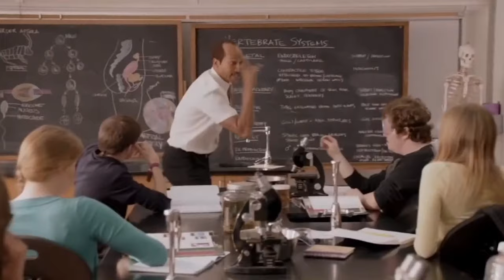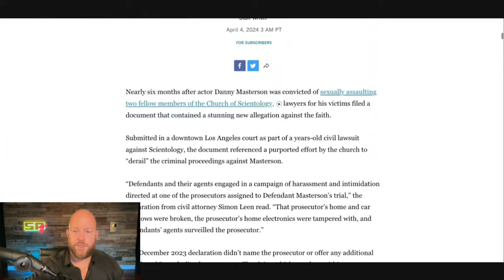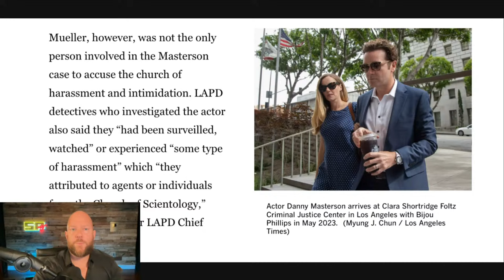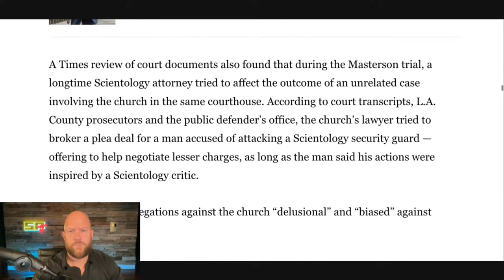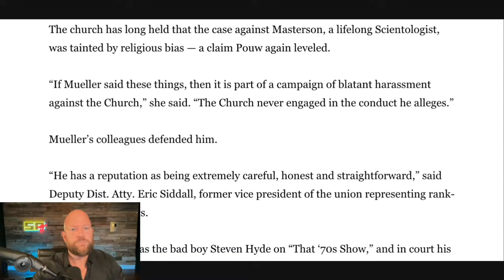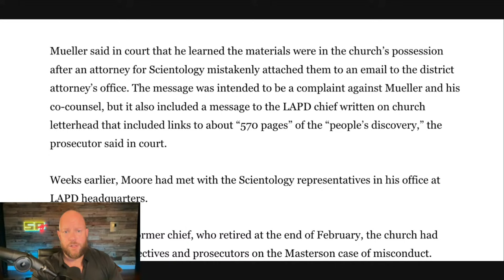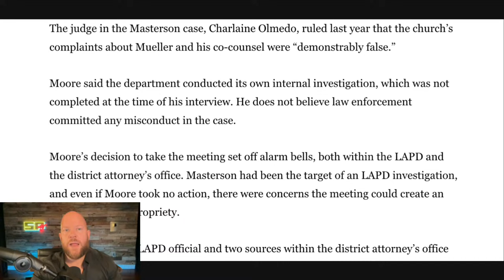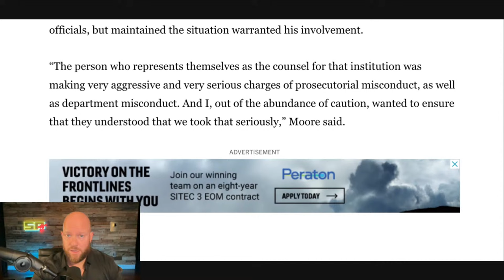Danny Masterson's Prosecutor RUN OFF THE ROAD by Scientology goons!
Outline:
0:00 - Intro
1:03 - Harassment of D/DA Reinhold Mueller
3:33 - LA Times article
6:22 - Break-in at Mueller's home
7:54 - Chrissie Carnell-Bixler
10:04 - To conspire or not to conspire
12:46 - Reinhold Mueller' discusses harassment at awards speech
17:13 - Even more allegations of Scientology illegal behavior
26:17 - LAPD Chief Moore taking inappropriate meetings with Scientology
29:05 - Super Chats